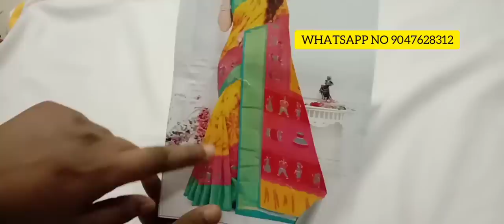HAPPY RAMZAN (25.05.2020) SILVER SAREES COLLECTION